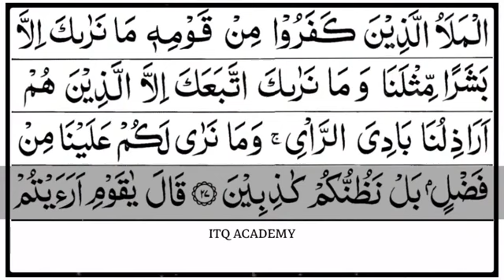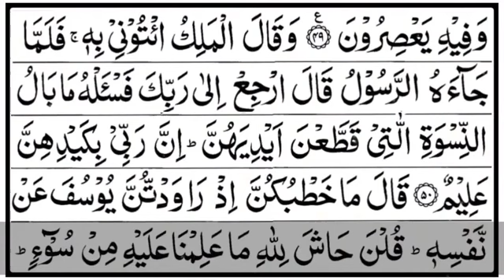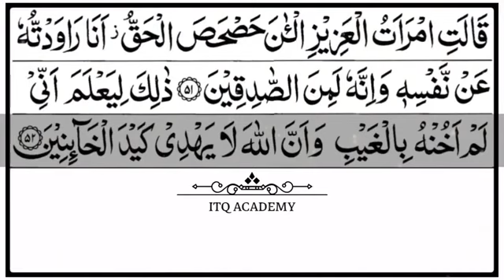Quran para 13